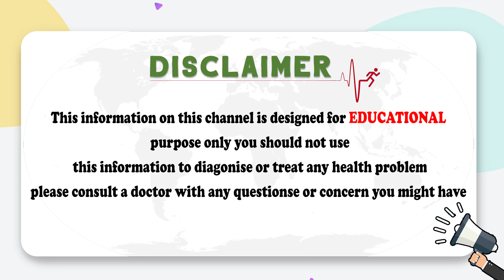What Causes Male Fertility Problems? | Causes & Getting Tested from Home | Female Fertility Problems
What Causes Male Fertility Problems? | Causes & Getting Tested from Home | Female Fertility Problems By Dr Rahul Reddy || SocialPostTv

Hello Friends,